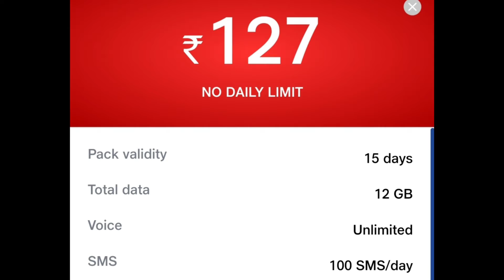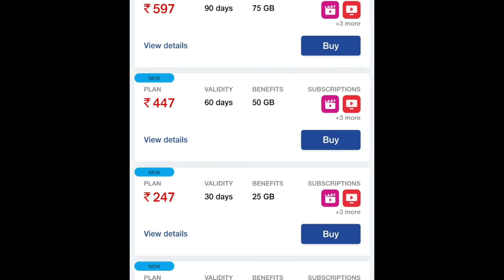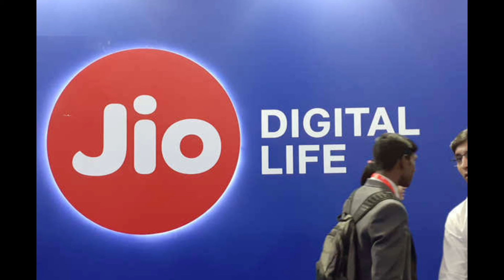jio new recharge plan, jio new recharge plan no daily limit.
jio Apne customer ke liye naye plan lekar aaya hai jisme recharge karne par pure month ka Data ek sath mil jaega. aur is plan ka naam diya hai no daily limit plan,